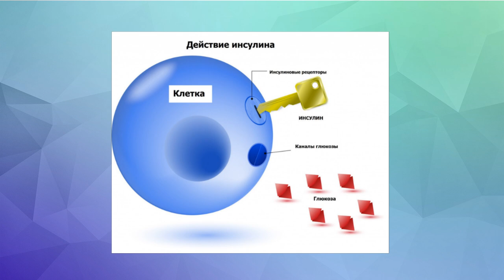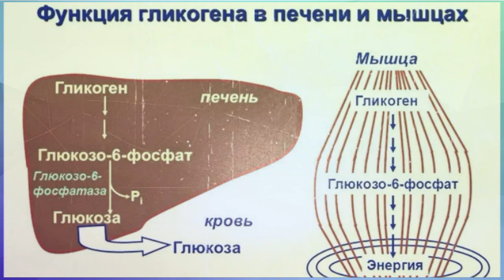Сделай избыточный ИНСУЛИН в своей крови ПОЛЕЗНЫМ.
Вы никогда не задумывались, зачем бодибилдеры колют инсулин? При этом не боятся заболеть сахарным диабетом. Все дело в том, что инсулин стимулирует в организме человека рост тканей, причем всех без разбора. Поэтому у людей с повышенным уровнем инсулина растут бородавки, папиломы, полипы и прочее. Понимая как работает инсулин, можно направить его действие во благо.

00:00 - Усвоение глюкозы и мышечная масса
02:17 - Мышечная масса и возраст
03:10 - Показатель маленького уровня гликогена
04:49 - Важность инсулина
05:13 - Почему качки колют инсулин
05:30 - Инсулинорезистентность. Почему растут кисты, папиломы, бородавки.

📌 КТО ТАКАЯ ЮЛИЯ КРУШАНОВА?

Сертифицированный специалист Аюрведы и интегративной нутрициологии. Биофизик, патофизиолог (МГУ, ММА им. Сеченова). Эксперт пульсовой диагностики.